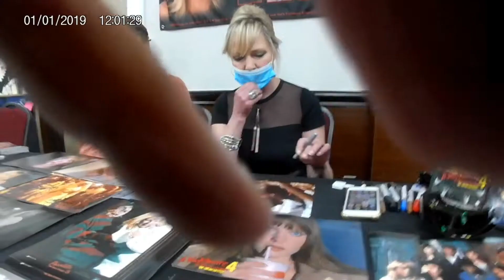Lisa Wilcox Signing Autograph Tampa Bay Scream 2021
lisa wilcox